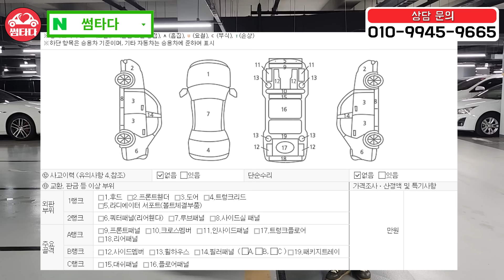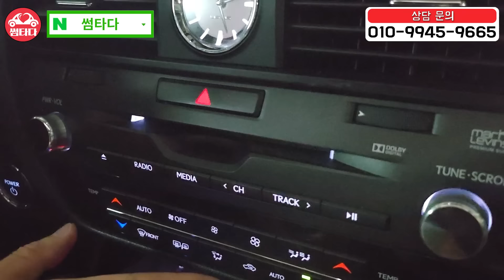아..4달 장기재고 24년 되자마자 400이나 떨어지네;; 수입산 대형 하이브리드 SUV가 이제는 쏘나타 가격으로..ㅜㅜ